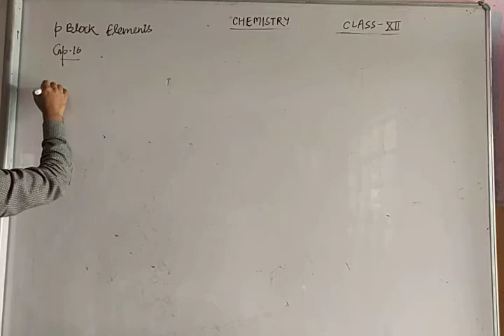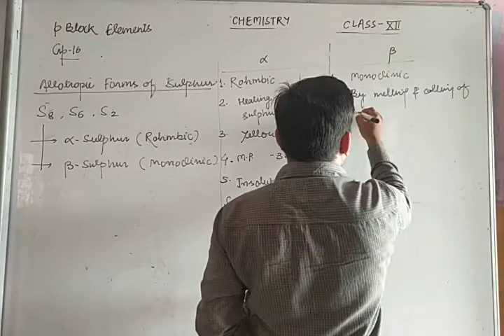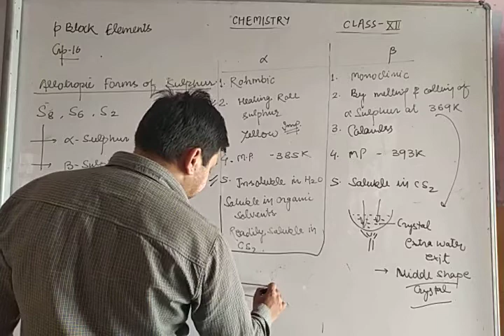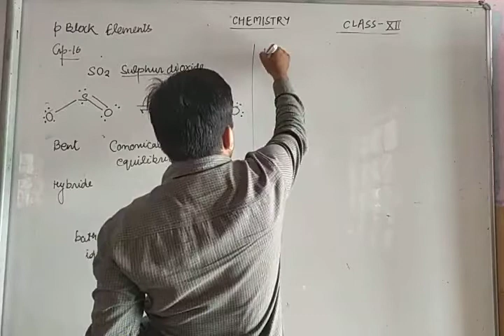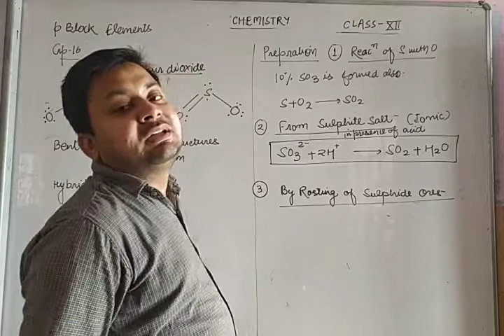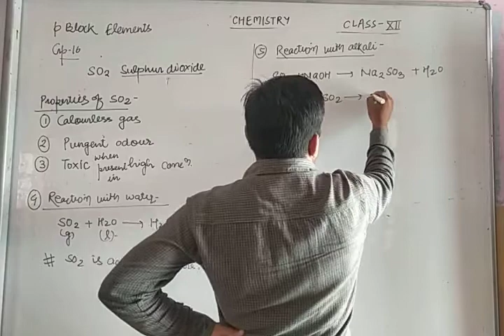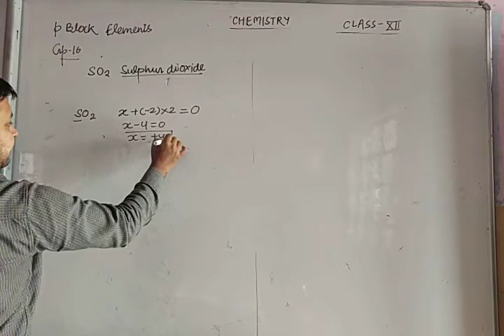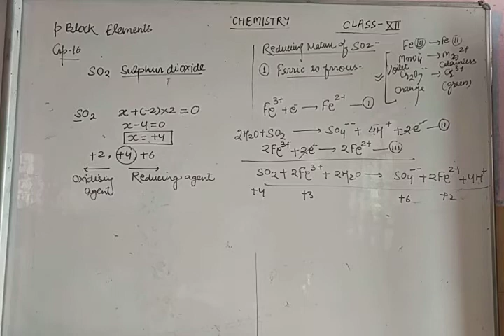P BLOCK ELEMENTS GP 16 PART - 05